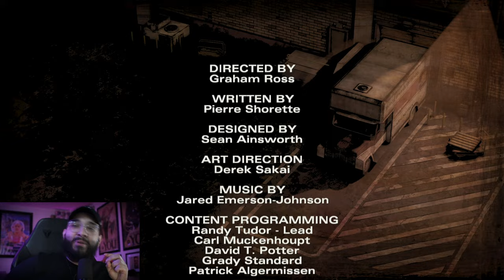MEET CARVER & FRIENDS | THE WALKING DEAD: SEASON 2 EPISODE 3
We finally go face to face with Carver, being thrown into his hardware shop home. Grab ya favorite snack and jump into episode 3 of The Walking Dead season 2!

►Chapters
Previously 00:00
Tied Up 03:03
The Hardware Shop 07:50
Reggie 13:10
Rise & Shine 18:35
The Slap 21:25
Bonnie 22:51
Chores 27:25
Take It Easy 31:13
Nobody's Laborer 34:35
Chit Chat With Carver 40:29
The Plan 44:30
We're In Trouble 49:10
The Walkies 53:30
Kenny's Fate 59:20
Alvin's Last Word 01:08:20
Carver's Demise 01:12:20
Tight Squeeze 1:17:50

The Walking Dead The Telltale Definitive Series Season 2